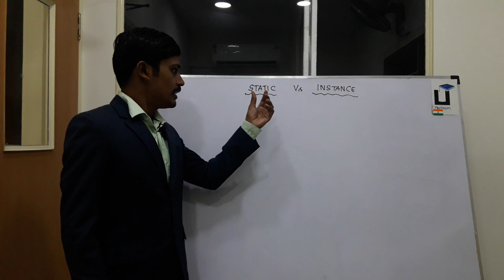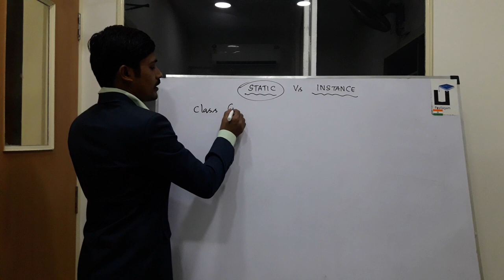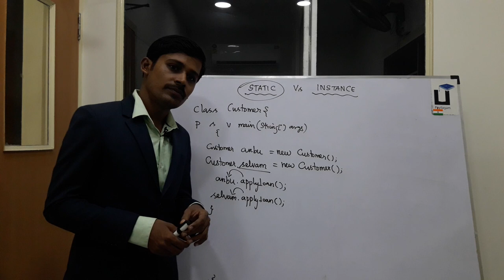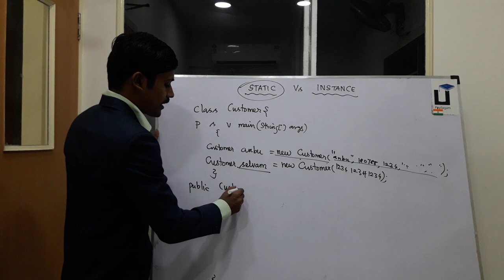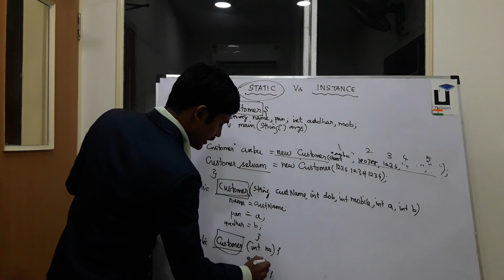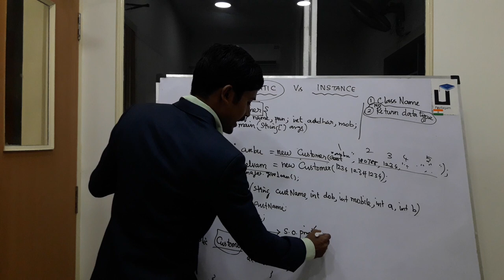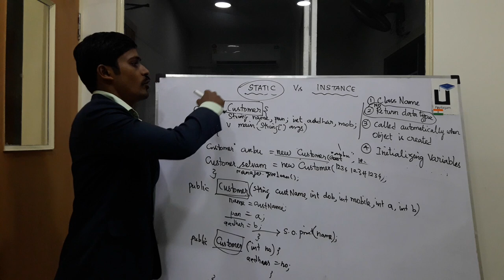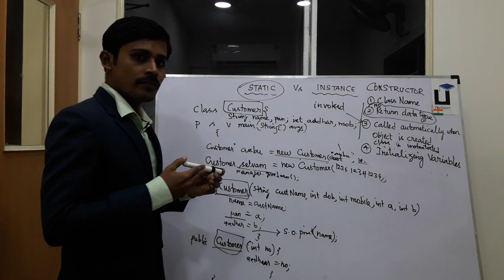Java in Tamil - Constructor Overloading Java Training in Chennai - Payilagam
In this Java in Tamil Video tutorial, our trainer Mr. Muthuramalingam discusses about Constructor Overloading in Java.

1) Java in Tamil
2) Programming in Tamil
3) Data Structures and Recursion in Tamil
4) Exception Handling in Tamil
5) Java String in Tamil
6) Java Collection in Tamil
7) Java Regular Expression in Tamil
8) Java File Reading, Writing in Tamil
9) Java Collection in Tamil